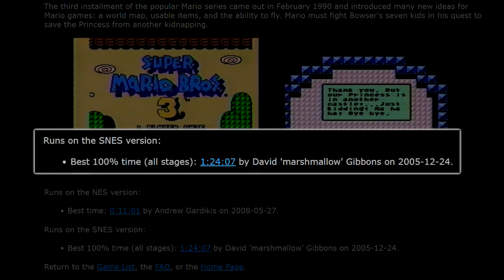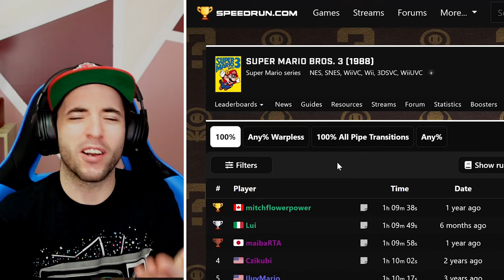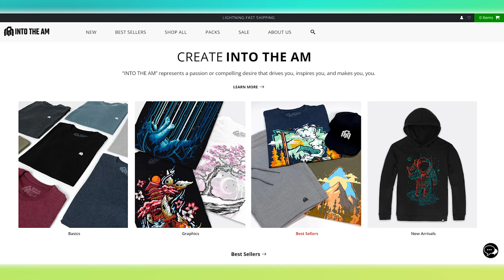How Nintendo Killed 100% in Mario 3